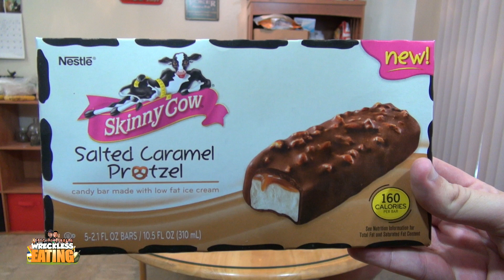Ice Creamed My Pants - Nestle Skinny Cow Salted Caramel Pretzel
Welcome to Ice Creamed My Pants! On this show the WE crew will review misc ice cream products. On today's show Matt Zion & Chris Wreckless review Nestle Skinny Cow Salted Caramel Pretzel!